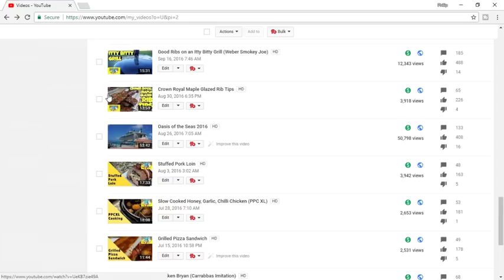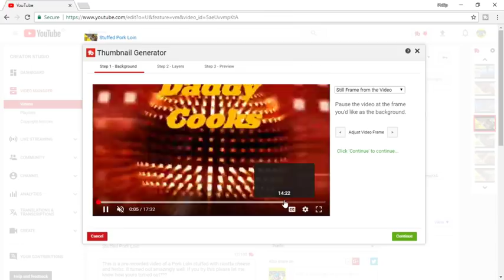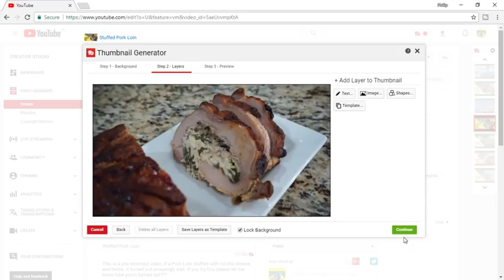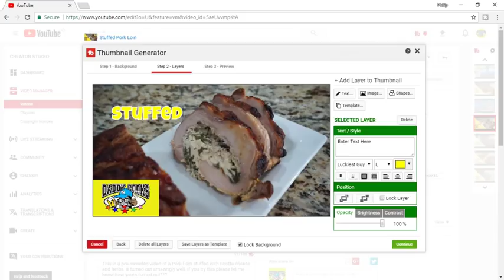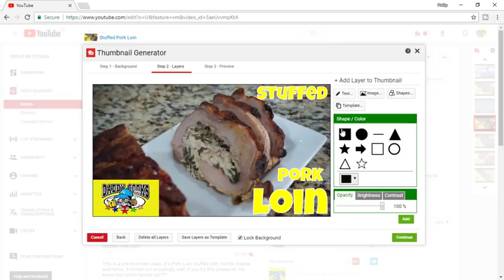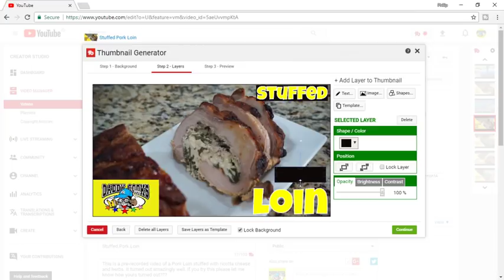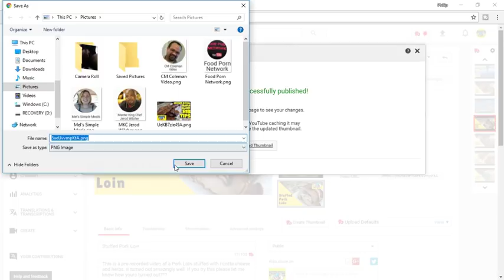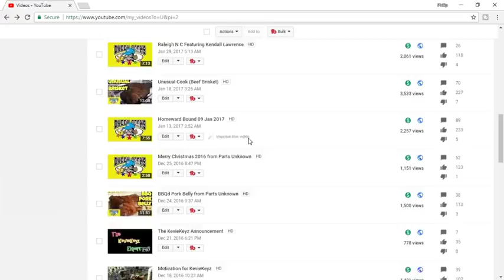How to make a Thumbnail with Tubebuddy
FOR MORE INFORMATION AND LINKS, CLICK SHOW MORE BELOW.

I made this video to show How to make a Thumbnail with Tubebuddy. Tubebuddy makes creating a eye popping YouTube thumbnail simple and convenient.

If you want to increase your income OR to help me get home to my family permanently, check out this link!

If you want to improve your channel , subscribers base and watch time click this